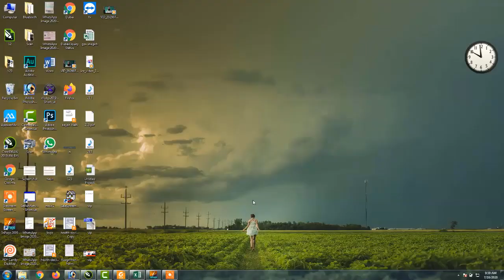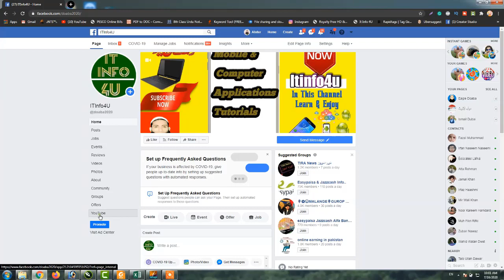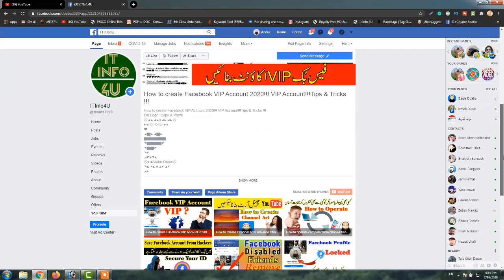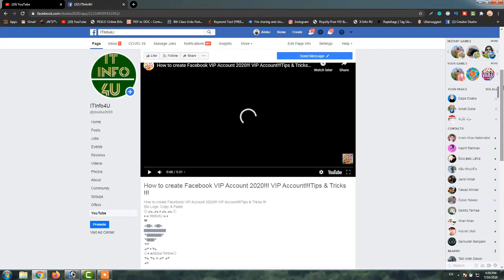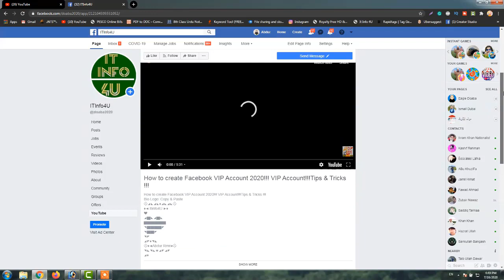How to Link Facebook Page with youtube Channel 2020 New Trick & tips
How to upgrade vidIQ Pro ! Tips & Trick!!!